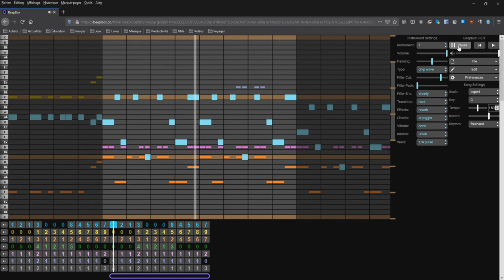MegaMan 2 (NES) - Quickman Theme [BeepBox Cover#31]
Perhaps my favorite theme out of MM2. Which is saying a lot =)